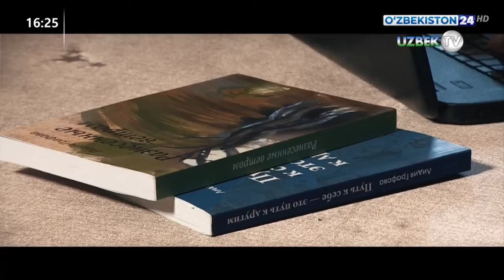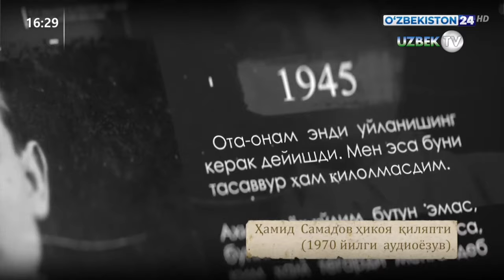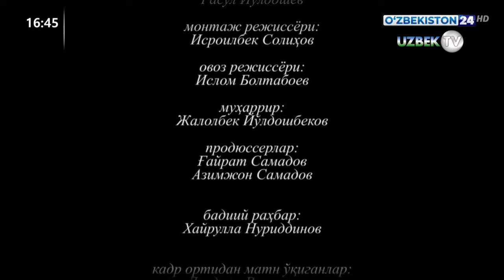"Масофа тан олмас меҳр": Уруш даврида 13 етим болани бағрига олган уруш қатнашчиси Ҳамид Самадов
"Масофа тан олмас меҳр" филми
ЭЛ УЛУҒЛАГАН ИНСОН ёки Иккинчи жаҳон урушидан ногирон бўлиб қайтган Каттақўрғон шаҳри фуқароси Ҳамид Саматовнинг жангларда кўрсатган жасорати, оғир кунларда 13 етим болани бағрига олиб тарбиялагани, ҳақиқий ўзбекларга хос олижаноб инсоний фазилатлари хусусида Ҳамид Саматовлар хонадони учун Иккинчи жаҳон уруши ҳақиқий офат, фожиа бўлди, десак адашмаймиз. Биринчи бўлиб жангга унинг кичик укаси Робижон киради. Чунки у уруш бошланишидан олдин ҳарбий хизматга чақирилган эди. Хонадон соҳиблари Самад бобо ва Манғит ая ҳар куни ўғлидан хат-хабар кутишар, почтальонни кўрди дегунча юраклари ҳаяжондан тез-тез ура бошларди. Хатдан дарак йўқ, лекин почтальон бошқа мудҳиш ҳужжат, яъни Ҳамиднинг ўртанчи укасига юборилган ҳарбийга чақирув қоғозини олиб келди. Уйида қолаётган қари отаси Самад бобо ва онасига раҳми келса-да, Ҳамид ҳарбий комиссариатга укаси билан бирга борди. Хуллас, у ердагилар оиланинг оғир аҳволини эътиборга олмай, ака-укани бирга фронтга жўнатишди. Ҳамиднинг ўзи шуни талаб қилиб тургач, комиссариатдагиларга бошқа гапнинг аҳамияти йўқ эди-да.
 Хуллас, бир ўзбек хонадонидаги уч нафар ака-уканинг барчаси урушга кетган эди ўшанда. Ҳамид укаси билан ёнма-ён жангларда қатнашиб, Москвани фашистлардан ҳимоя қилиш, Дон дарёсини кечиб ўтиш, Ростов, Ворошиловград ва бошқа шаҳарларни озод қилишда қаҳрамонлик намуналарини кўрсатишди. Шу шаҳарда улар ажралишди ва алоҳида фронтларда жангларда иштирок этдилар. Сталинграддаги дўзах азобини Ҳамид ҳеч қачон унутмайди. Днепропетровск областидаги Павлоград шаҳрини ҳамда Запорожьени озод қилишдаги жасорати учун у “Қизил юлдуз” ордени билан мукофотланди...
 Олдинда эса Днепр дарёсининг нариги қирғоғига ўтишдек оғир вазифа турарди. Тун ярмида Ҳамид командирлик қилган взводдаги 38 жангчи, учта пулемёт билан омонат ясалган баркасга жойлашиб, дарёдан сузиб ўтишга киришдилар. Ўшанда командирлар ўзбек йигитига “Ўзбекистон” деб ном қўйганлари учун буйруқ ҳам шундай бўлди. “Олға, Ўзбекистон, олға!”. Рациядан буйруқни олиб турган Ҳамид ҳам бор овозича “Олға, олға!” деб жангчиларини руҳлантириб, ғалабага чорлади. Дарёга ёмғирдек ёғилаётган душман ўқидан, снарядлардан взвод жангчилари бирин-кетин яраланиб, айримлари сувга ғарқ бўларди. Ўзи ҳам оғир яраланган бўлса-да Ҳамид омон қолган жангчиларни жангга даъват этиб турди. Аммо устма-уст тушган снарядлар туфайли баркас парчаланиб ағдарилди ва чўкиб кетди. Взводни бошқариб турган ўзбек йигити эса оғир жароҳатдан ҳушини йўқотди. Ҳамид ҳушидан кетишдан олдин соғ қолган ўнг қўли билан (чап қўли бутунлай ҳаракатсиз қолган эди) сувда қалқиб турган ёғочга ёпишиб олганини эслайди, холос...
 1944 йилнинг февралида госпиталда узоқ даволаниб чиққан, урушда етим қолган болакайлардан бирини етаклаганча уйига кириб келган ногирон Ҳ.Саматовни ота-онаси қучоқ очиб кутиб олди. Сал ўтмай ҳали уйланмаган йигитнинг кўнгилчанлиги, болапарварлиги туфайли бағри кенг Самад бобо ва Манғит аянинг “фарзандлари” 13 нафарга етди. Урушдан кейинги очарчилик йилларида уларни боқиш, кийинтириш, мактабга боришларини таъминлаш осон иш эмасди. Ҳамид Саматов имкони борича вазиятдан чиқиш, болакайларни соғ-саломат сақлаш учун бир куни уйда егулик қолмагач, бисотидаги энг “қиммат” буюмлари-шинели ва этигини бозорга олиб чиқди. Буни у виждон амри билан қилганди. Чунки Украинани озод қилишдаги жангларда фашистлар қуршовида оғир ярадор ҳолда тупроққа кўмилиб ётганида икки украин аёлининг ҳушсиз Ҳамидни уйларига пинҳон олиб келиб, яшириб қўйишгани, бу ҳаракатлари учун фашистлар томонидан отиб ташланиши мумкинлигини била туриб ҳам унга ёрдам қўлини чўзишганини ҳеч қачон унута олмасди. (40 йилдан сўнг уларни излаб топган Ҳамид ака ўз халоскорлари - она-бола украин аёллари билан дийдор кўришиб, қадрдон бўлиб кетишди).
 Бозорда у кийимларини озгина буғдой унига алмаштирди. Аммо эртаси куни ишга шинелсиз ва этиксиз келганида (ўшанда у ҳарбийларни мева-чева, сабзавот ва полиз маҳсулотлари билан таъминлайдиган идорада ишларди) бошлиғи ходимини бу аҳволда кўриб “кийимни араққа алмашдингми!?” дея қаттиқ койийди. “Мен ҳеч қачон ичкилик ичмаганман”, - деди Ҳамид ва бўлган воқеани айтиб берди. Шундан кейин унинг ҳаётида оз бўлса-да яхши кунлар бошланди. Бошлиғи, уруш ногирони, майор Мельник хотини Мария билан Саматовлар хонадонига ташриф буюргач, аҳволни кўриб лол бўлиб қолди. Чунки турли миллатга мансуб болаларнинг оч бўлса-да аҳил яшаётгани, улар хонадон соҳибларининг меҳри ардоғида экани уни ҳайратга солди. У ўзбек оиласининг бағри кенглигига қойил қолганидан раҳбарлардан ижозат сўраб ўтирмай, ҳарбийлар таъминоти ҳисобидан кўп болали ушбу хонадонга озиқ-овқат масалаларида ёрдам кўрсатишни буюрди...